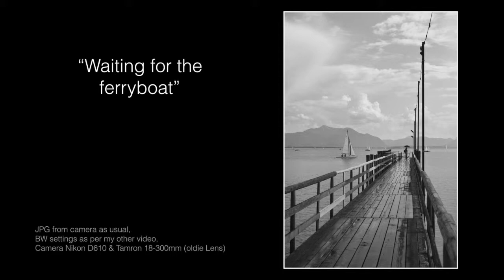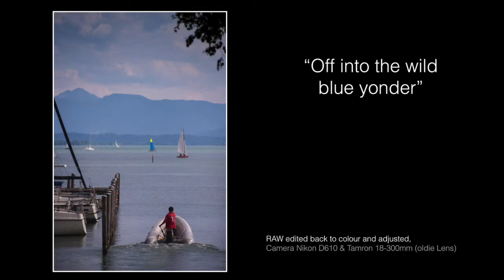Street Photography Chiemsee North East Shore